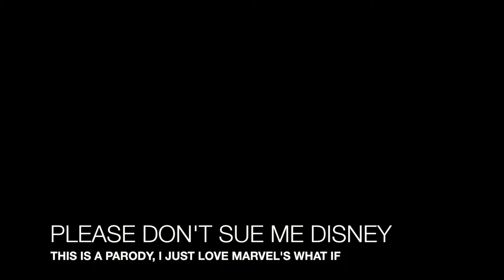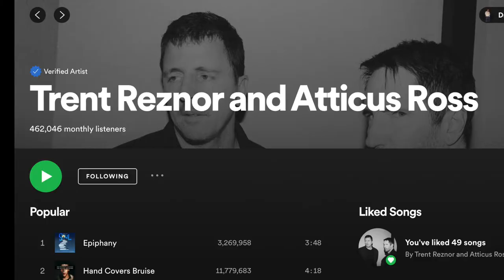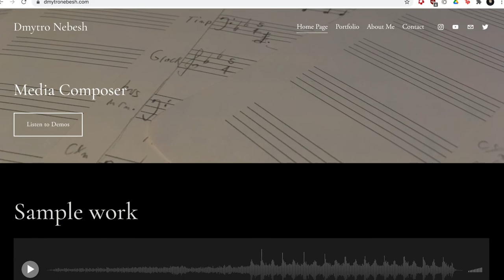What if Trent Reznor and Atticus Ross Scored Lord of the Rings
Episode #1 of the What if? Media composer series

In this series I will be exploring the ideas of what would happen if a project was composed by a different person. I felt the need to have something to motivate myself to upload and create more videos. I want these videos to be fun and maybe in the future more helpful. Let me know what you think of the scoring as well, did I capture Trent Reznor and Atticus Ross or did I miss the mark? I hope you enjoy episode 1.